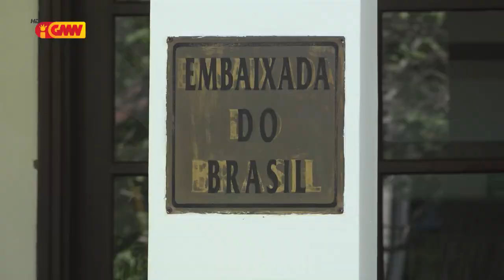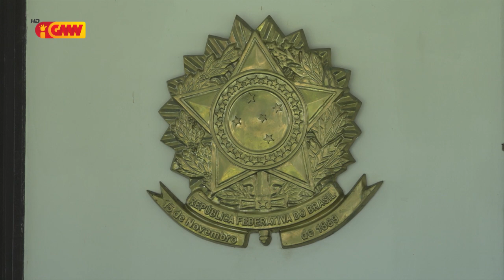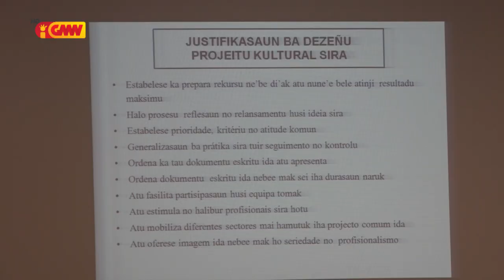CPLP na GMN edição 20 de Outubro 2022